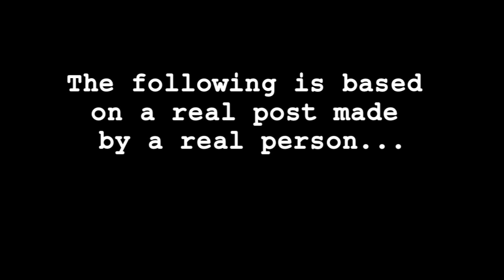Project: Rant - RANT 005: Onions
Onions make this guy cry for a different reason. Actor: Shannon McCormick.